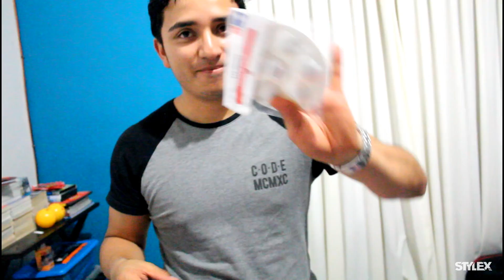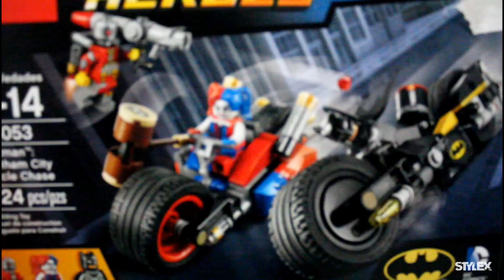¿Navidad en Septiembre? | 17 de Septiembre, 2017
Es hora de darnos todos esos regalos que acumulamos durante el año, estar a distancia no significa que no pensemos en nosotros, es inevitable regalarnos y darnos regalos sorpresas.